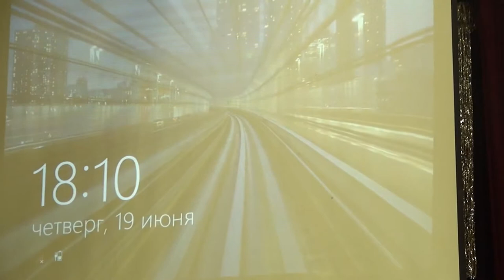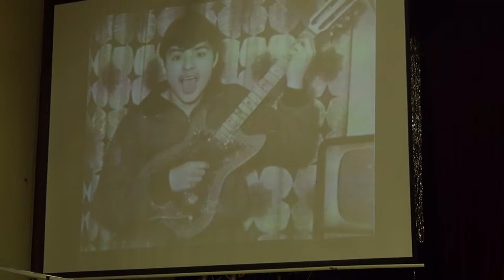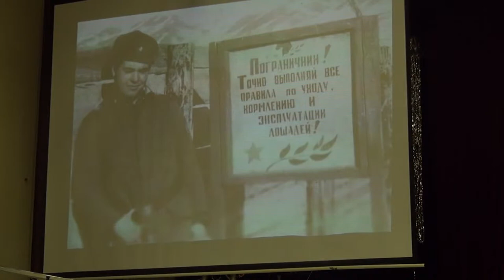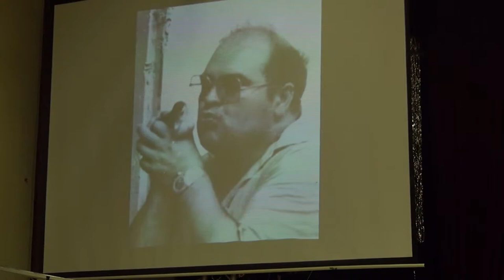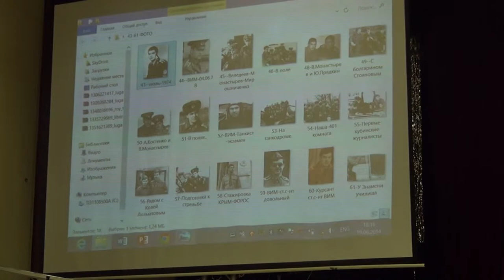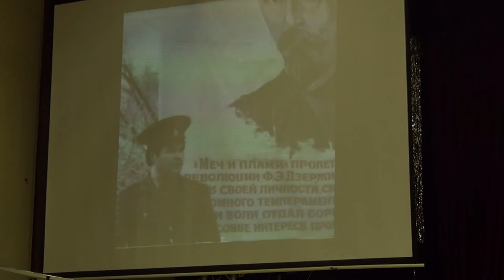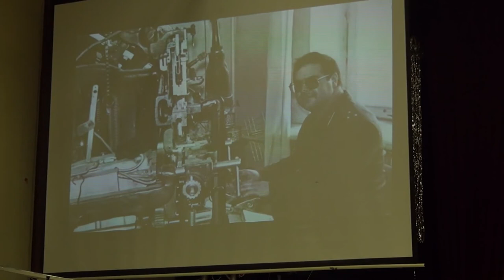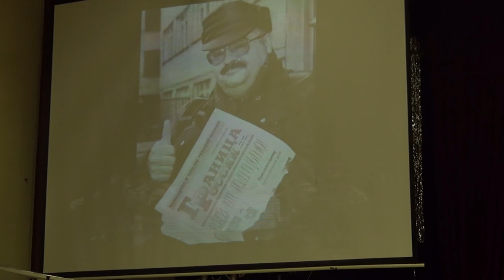01 Александр Карпухин Биография именинника 01